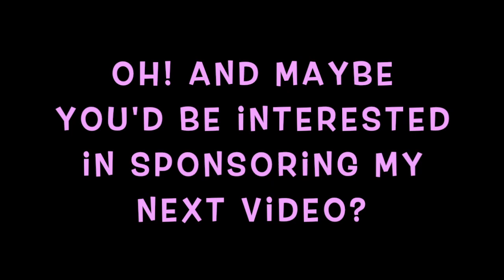Janet's Pomegranate I Children's Songs and Video I Star Seed Family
We hope you enjoy these fun songs and you share them with your friends.

*SING*A*LONG*

"We Come From The Garden"

Doo doo do do do do do do do do do do
Doo do do do do do doo doo doo

Where all the flowers grow
Fruit trees and rainbows
Dragon flies and flutter by-s

where all harmony flows
Coconuts and pine cones
star seeds and waterfalls

"Star Seed"

Are you a star seed
Are you planting your loving energy
For eternity and beyond?

Are you a star plant?
With your feet planted on the ground
Spreading your love all around in harmony

Doo do do
Doo do do
Dooo do do do do do doooo